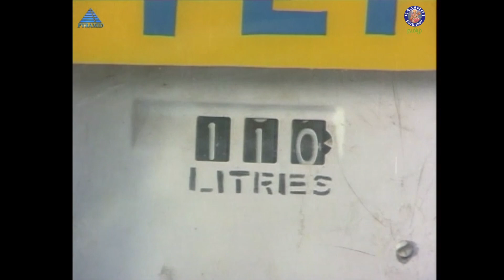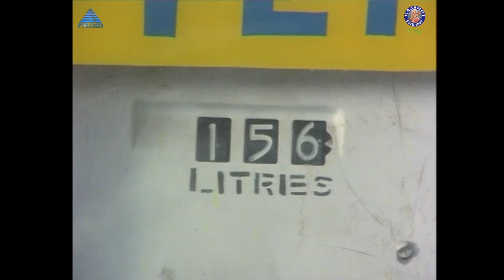காபியோ கஞ்சியோ வச்சு கொடுக்க யாருமே இல்லை | Unnai Thedi Varuven | Suresh, Nalini, Sadhana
Unnai Thedi Varuven is a 1985 Indian Tamil-language thriller film directed by C. V. Sridhar and produced by K. R. Gangadharan. The film stars Suresh, Nalini, Sadhana and Vinoth. It was released on 5 July 1985 and became a commercial success.